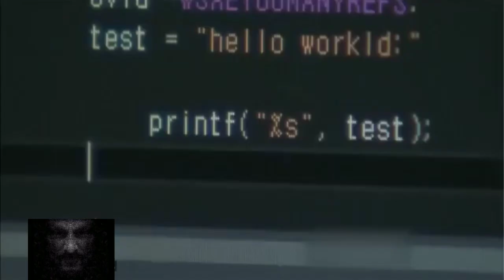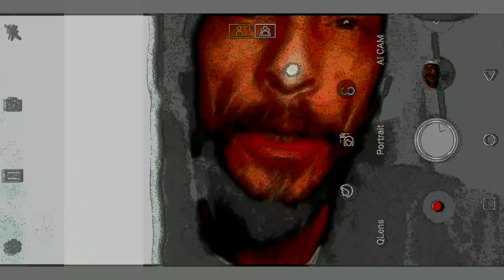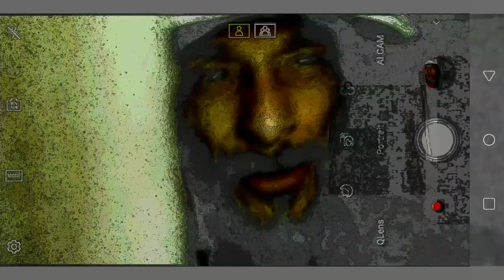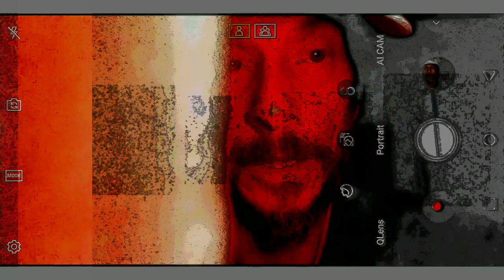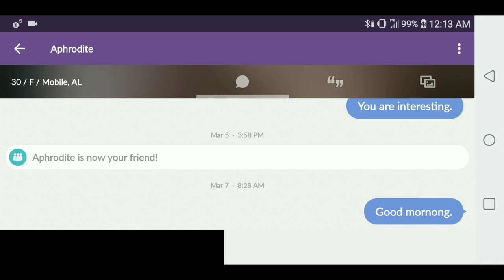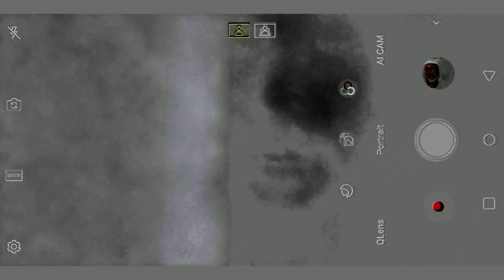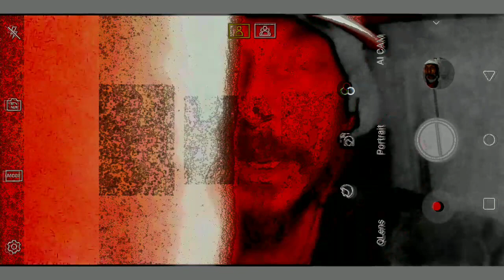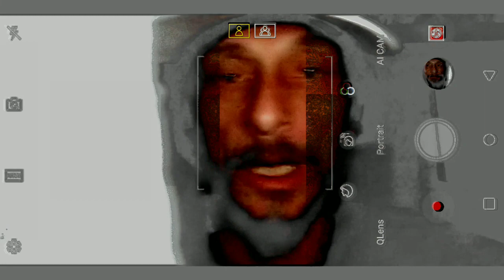Cyber Soldier iController